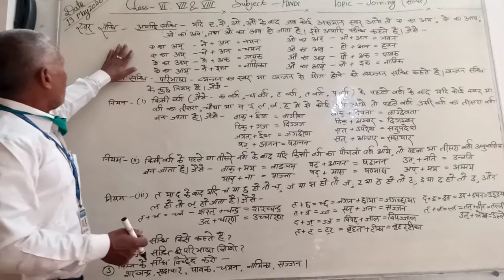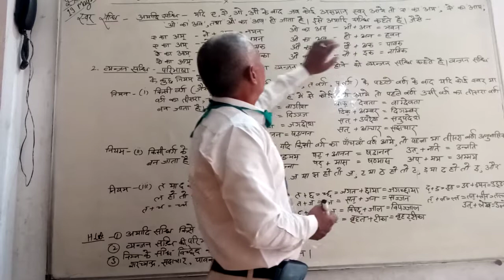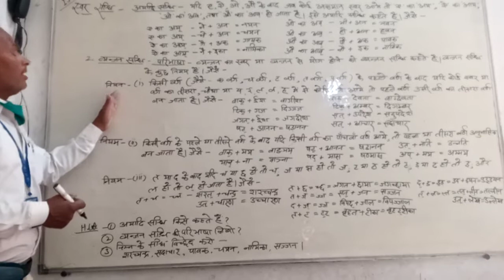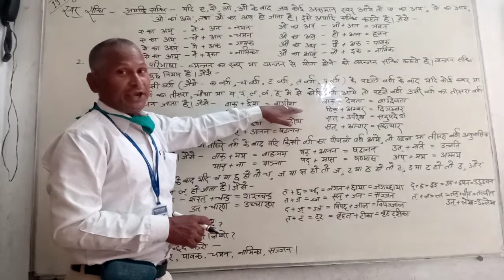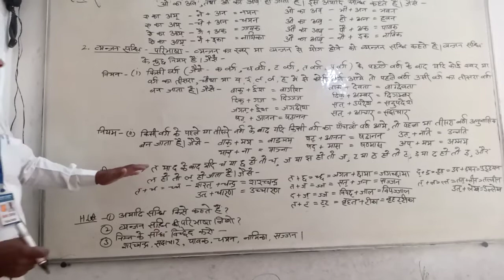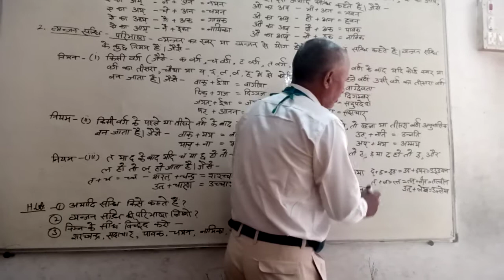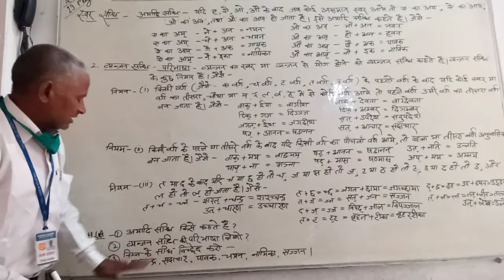सन्धि part 3